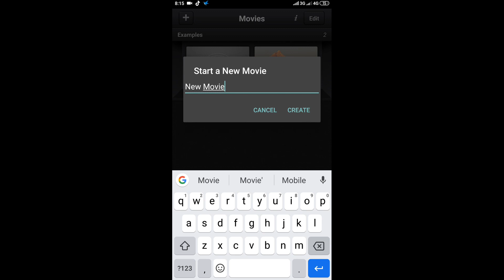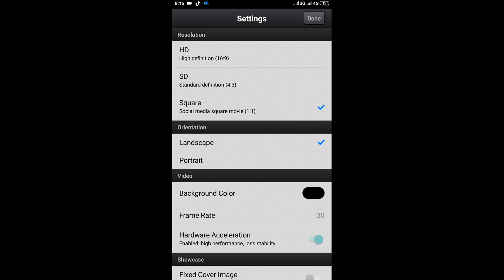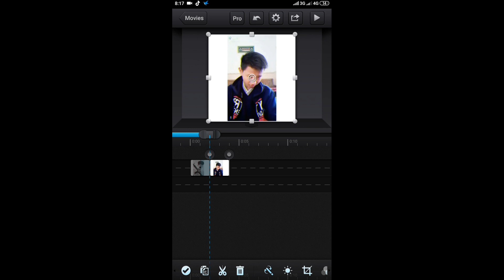NEW TRANSISI CCP , BUAT PEMULA 3 MENIT LANGSUNG PRO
Buat yang pengen tanya 2